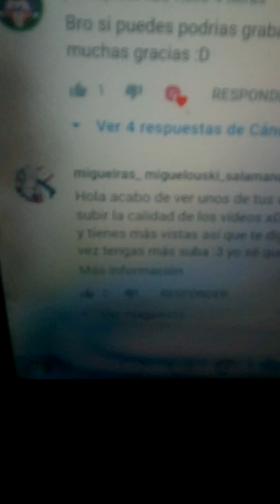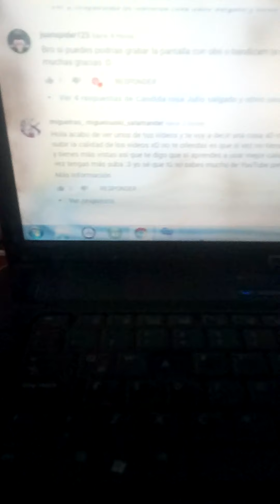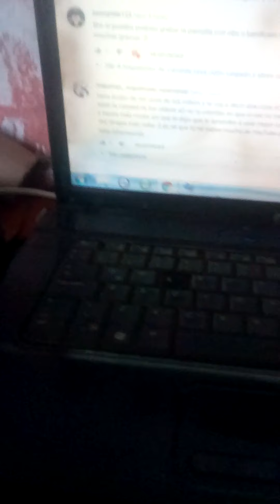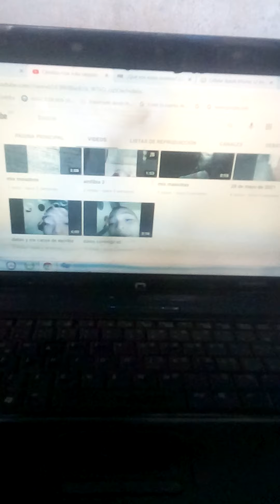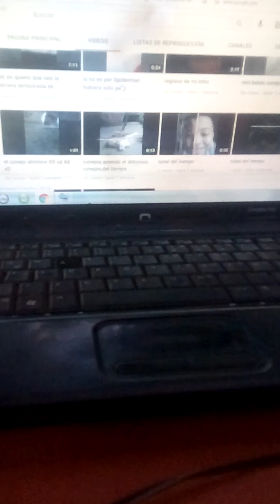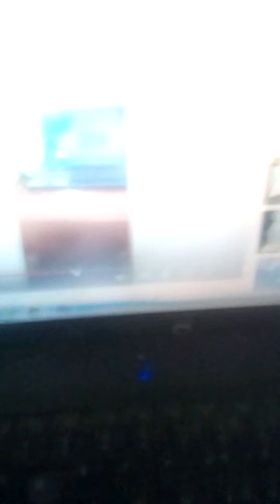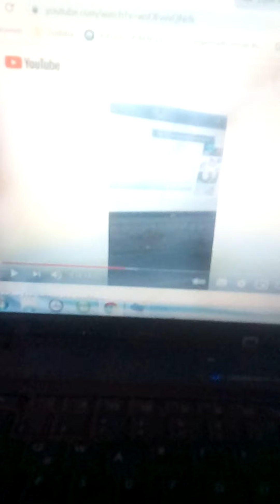miguelras miguelouski salamader